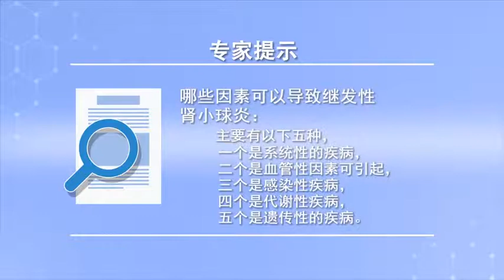哪些因素可以导致继发性肾小球肾炎 陈国涛 重庆市璧山区人民医院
导致继发性肾小球肾炎的原因主要有以下五种：一个是系统性的疾病，可以导致肾小球肾炎，比如系统性红斑狼疮，还有过敏性紫癫性肾小球肾炎这些都可以，还有其它的一些系统性免疫性疾病可以引起继发性的肾小球肾炎。第二类就是血管性的，血管性因素可以引起比如高血压、高血压肾脏病、血管炎可以导致肾脏损害。第三类就是感染性疾病，感染性疾病比如乙肝相关性肾炎可以导致肾小球肾炎。第四类就是代谢性的疾病，比如糖尿病肾病，它是最常见的肾脏损害因素之一，就是糖尿病肾病。第五类就是遗传性的疾病，遗传性的疾病比如眼耳肾综合征、妊娠肾脏损害，还有放射性导致的肾脏损害等。

What factors can cause secondary glomerulonephritis
There are five main causes of secondary glomerulonephritis: one is systemic disease, Can cause glomerulonephritis, For example, systemic lupus erythematosus, And allergic purpura glomerulonephritis, There are other systemic immune diseases that can cause secondary glomerulonephritis. The second is vascular, Vascular factors such as hypertension, hypertension, kidney disease, vasculitis can cause kidney damage. The third is infectious diseases, Infectious diseases such as hepatitis B-related glomerulonephritis can lead to glomerulonephritis. The fourth is metabolic diseases, For example, diabetic nephropathy, It is one of the most common causes of kidney damage, It's diabetic nephropathy. The fifth is hereditary diseases, Hereditary diseases such as oculomotor renal syndrome, kidney damage in pregnancy, There are also radiation-induced kidney damage.